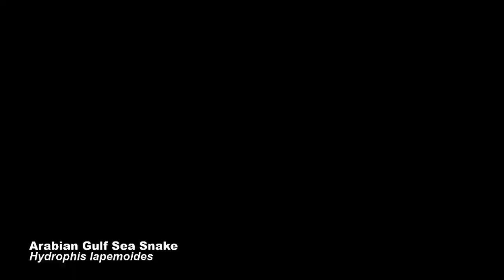Arabian Gulf Sea Snake | This One’s for Critter Hunter